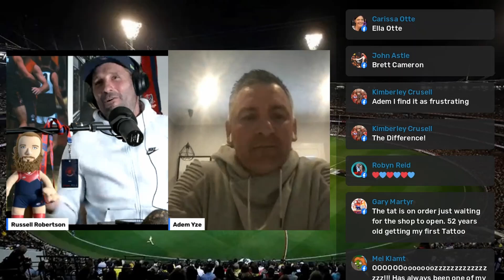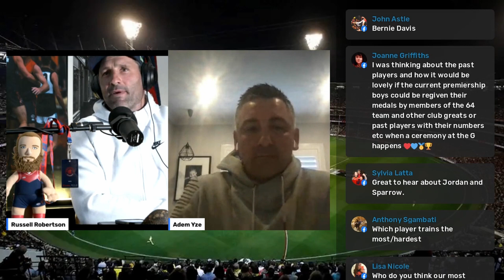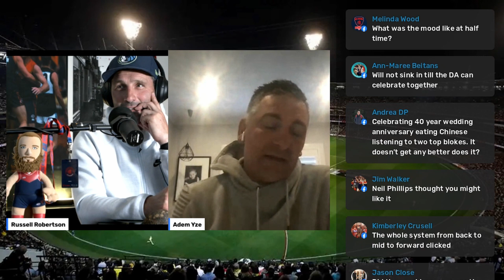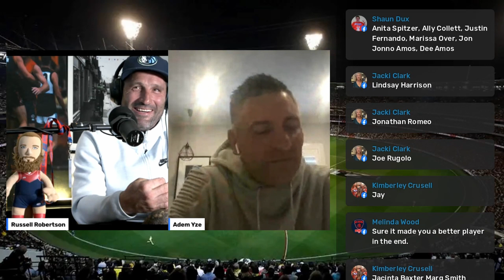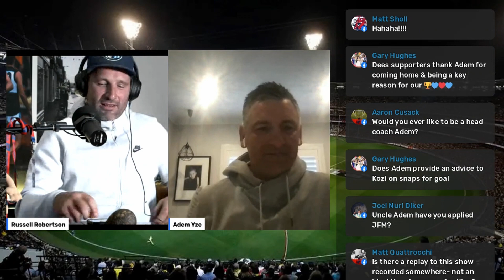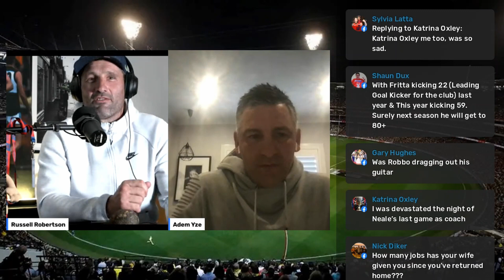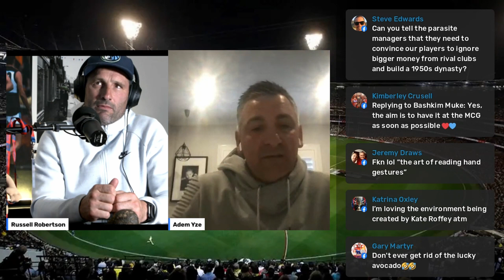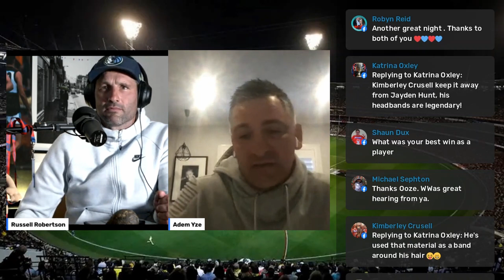Adem Yze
Former Melbourne player Adem Yze joins Robbo Live to talk about the Grand Final winning Melbourne Demons, playing in Perth, his time at Melbourne, and his goals for the future.